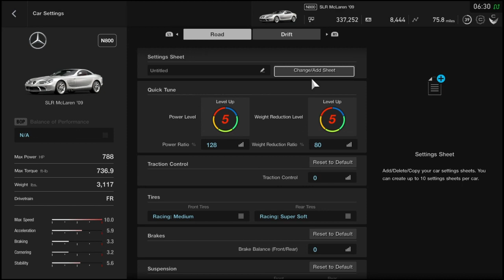Gran Turismo Sport - 280+ MPH Mercedes SLR McLaren Top Speed Tune (GT Sport) *Drafting Top Speed *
Gran Turismo Sport 1.34 March Update Mercedes-Benz McLaren SLR Top Speed Tune! 280+ MPH Easily with drafting!